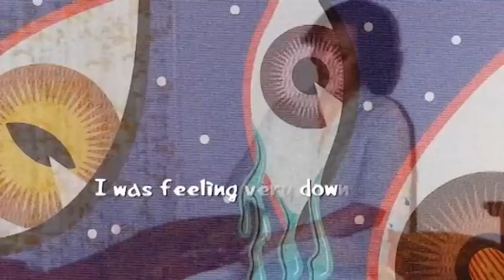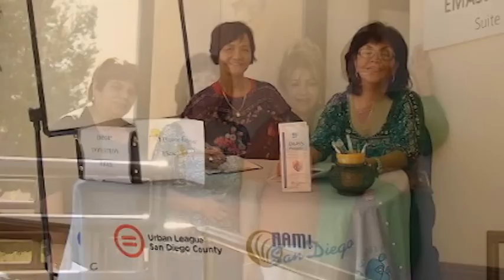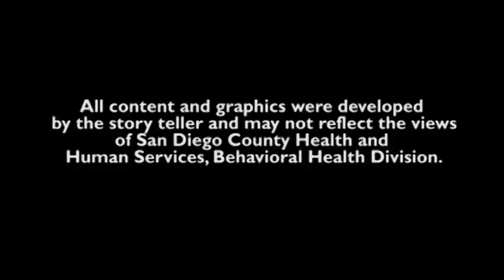Elvira's Story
This personal story is about a Filipino woman who became depressed after her parents and husband died. With support from her family and proper treatment, she was able to recover from her mental illness. She now lives on her own, volunteers with mental health and suicide prevention organizations, and lives a healthy life.